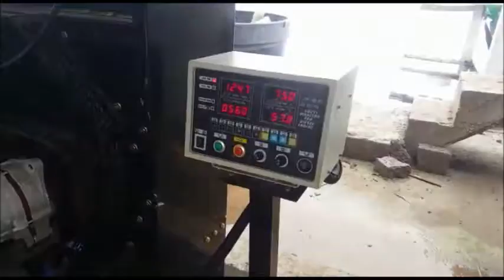Motor Weichai WP6B144 con bombas 30pulgadas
Arranque de 2 Motores WEICHAI WP6B144 de 193HP continuos a 1800RPM, trabajando con bombas TURBIMAR de 30 Pulgadas.
una de las grandes ventajas de los motroes WEICHAI, frente a sus similares del mercado, es que cuentan con torques máximos a bajas revoluciones, permitiendo
así el trabajo a bajas velocidades, ahorrando combsutible y prolongando la vida útil del motor.
En este caso se puede apreciar como los motores, con un torque de 700NM@1200RPM (máximo de 880NM@1500NM), bota tubo lleno a tan solo 1260RPM.
Este potente Motor de 9.73L, estable y confiable bombea más de 20 horas diarias en cultivos de camarón en Machala en la Provincia del Oro,
El inovador embrague americano WPT de Doble disco, con tecnología sin ruliman piloto, facilita la operación sin problemas en la transmisión de la potencia par acargas radiales, como es el caso de las bombas Axiales con bandas y poleas.